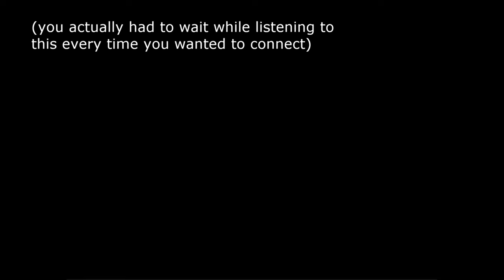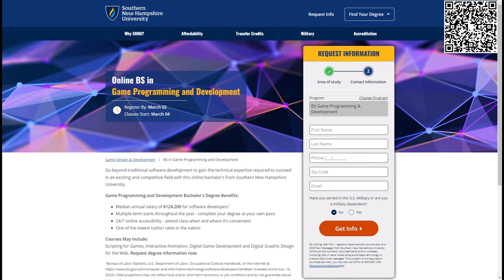Talking About Star Citizen 1.0: The Career Backlog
to talk to a reeal person about an online degree from Southern New Hampshire University.

0:00 Introduction
1:09 Careers that CIG has sold for SC
1:40 Sponsor Message: Southern New Hampshire University
3:08 Four Categories in Star Citizen Categories
4:03 Existing Careers Mostly Ready for 1.0
4:24 Existing Careers Not Ready for 1,0
6:56 Nonexisting Careers for 1.0
10:58 Nonexisting Careers for 1.X
13:36 Give-Aways